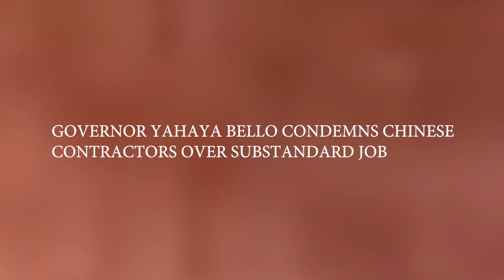CPM FOUNDER, REV OBIORA EZEKIEL JOURNEYS TO ETERNITY